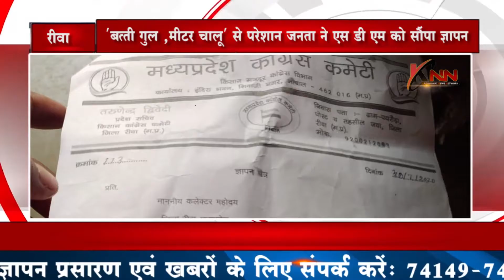"बत्ती गुल ,मीटर चालू" से परेशान जनता ने एस डी एम को तहसील जवा में सौंपा ज्ञापन